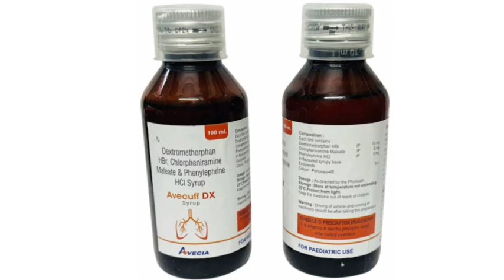Arecuff DX Syrup Dedrumethorphan Chlorpherramie Wate & Phorylephrine HO Syrup